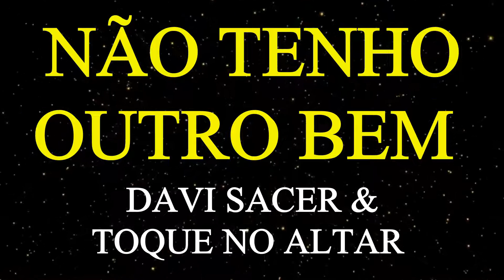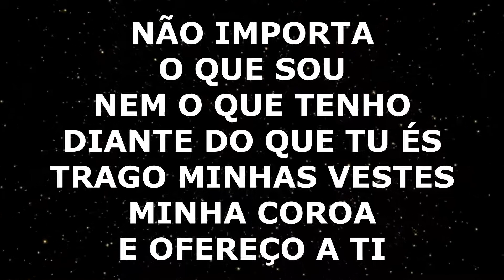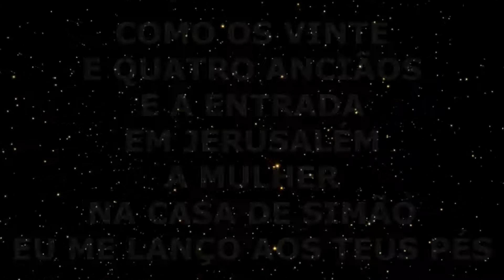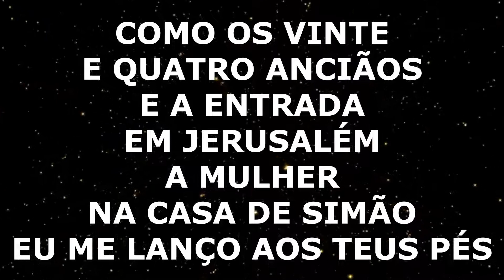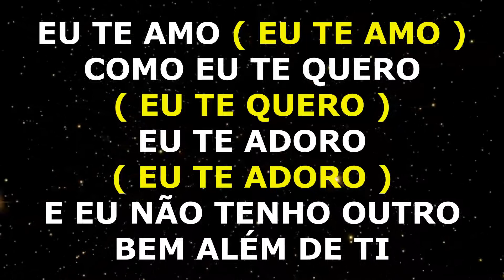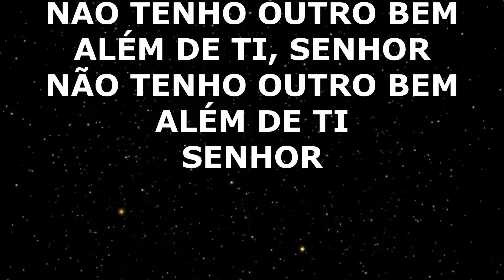TOQUE NO ALTAR - NÃO TENHO OUTRO BEM - PLAY BACK LEGENDADO ( MINISTÉRIO APASCENTAR )